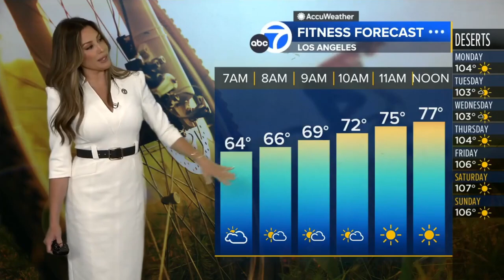Leslie Lopez 🐐 predicts more thunderstorms for the mountains and deserts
Meteorologist, Leslie Lopez provides the latest extended forecast citing monsoonal moisture to the east and possible rain and thunderstorms for the southern California mountains and deserts.